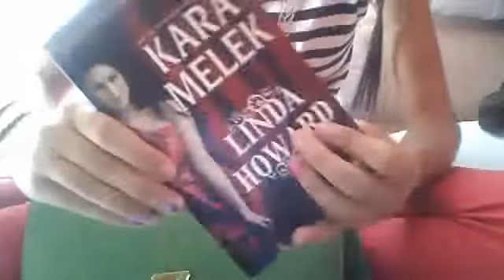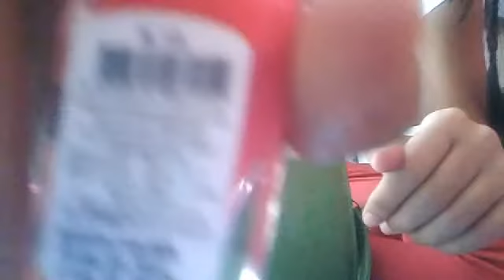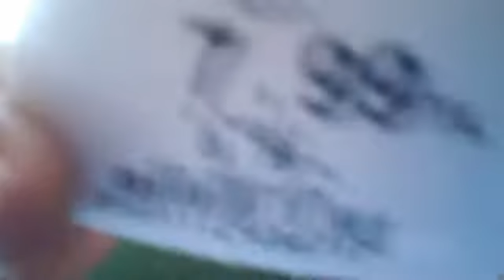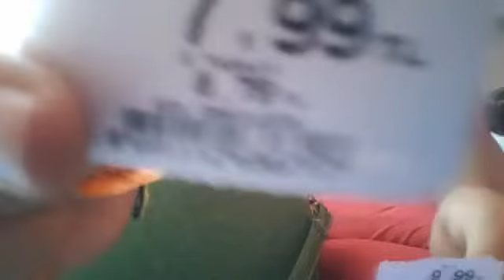ÇANTAMDA NE VAR